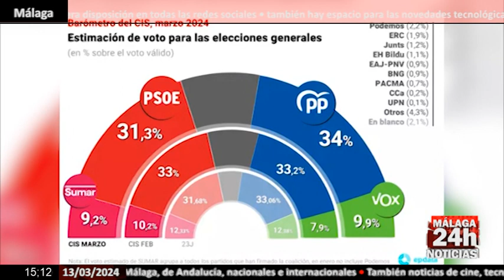🔴Noticia - El CIS sitúa al PP casi tres puntos por delante del PSOE en intención de voto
El PP saca casi tres puntos de ventaja al PSOE en intención de voto tras las elecciones gallegas y el estallido del caso Koldo, según el barómetro de marzo del CIS, hecho público este miércoles. En caso de celebrarse unas elecciones generales, los populares las ganarían con un 34% de los apoyos, frente al PSOE que obtendría un 31,3%. Vox sube dos puntos con respecto al mes anterior y se situaría como la tercera fuerza más votada, con un 9,9%, y Sumar, que gobierna con el PSOE, reuniría al 9,2% de los votantes y perdería un punto.
English:

The PP is almost three points ahead of the PSOE in voting intention after the Galician elections and the outbreak of the Koldo case, according to the CIS's March barometer, made public this Wednesday. If a general election were held, the Popular Party would win with 34% of support, compared to the PSOE, which would obtain 31.3%. Vox rises two points compared to the previous month and would be the third most voted force, with 9.9%, and Sumar, which governs with the PSOE, would gather 9.2% of voters and lose one point.

Live streaming